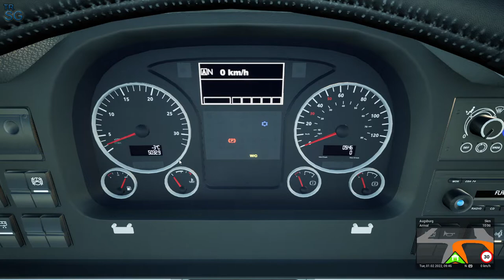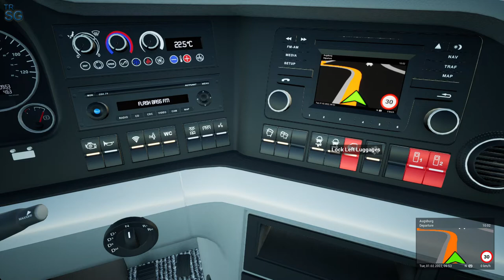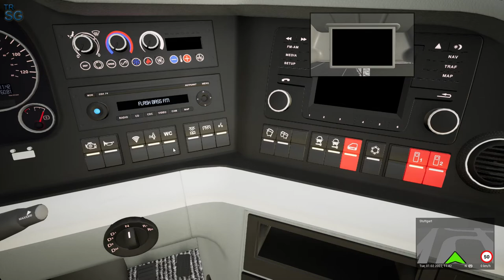FERNBUS SIMULATOR - Augsburg to Stuttgart - MAN Lion's Coach 2nd Gen! #63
In this video I will continue my series in Fernbus Simulator! And in this episode we are back in Germany after a long time and we will make a trip from Augsburg to Stuttgart with the MAN Lion's Coach 2nd Gen!